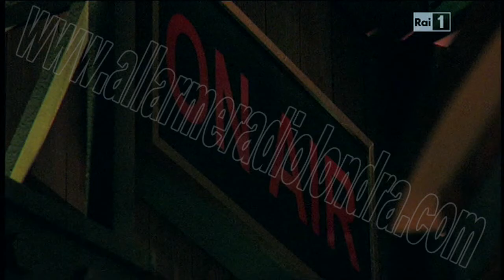" Il novello giuda Masiello " 6 aprile PASQUA 2012 Qui Radio Londra Giuliano Ferrara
Da Bari il giovin calciatore Masiello
per due danari traditore degli sportivi ideali
a Pasqua ritorna come Giuda novello.

Le sacre profezie mutate in profane orgie
da chi fraudolento e  maltrippante arringa il volgo
e da solo invade dieci intere valli delle malebolgie.